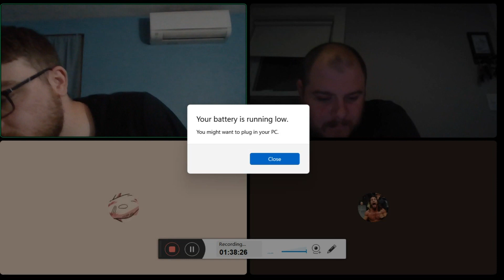Battle for Brand Surpramacy Season 1 Episode 7 (The Full Crew Returns)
Sub to Mary Finch (Mary Finch)